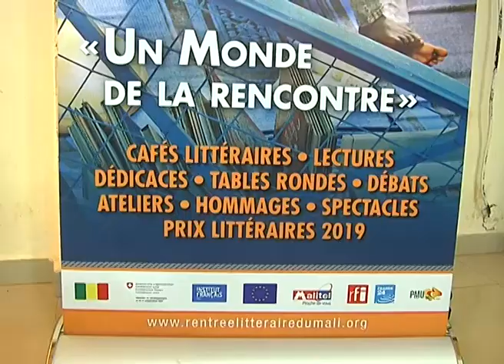rentrée Littéraire 2019 Sikasso